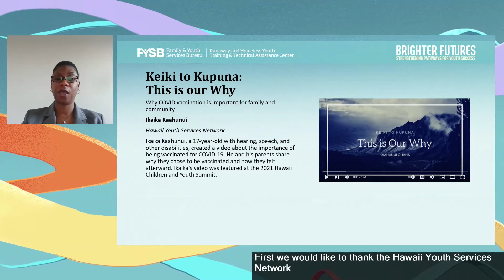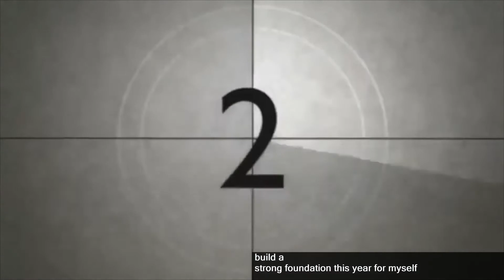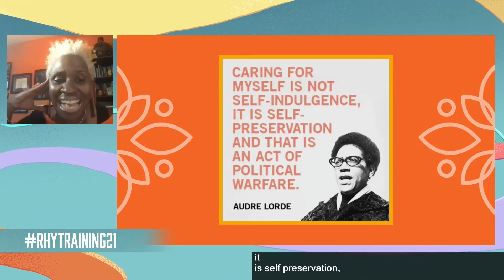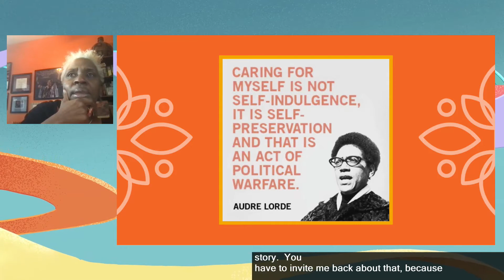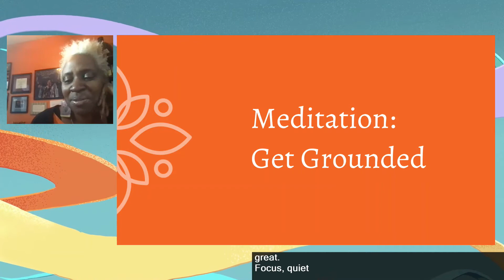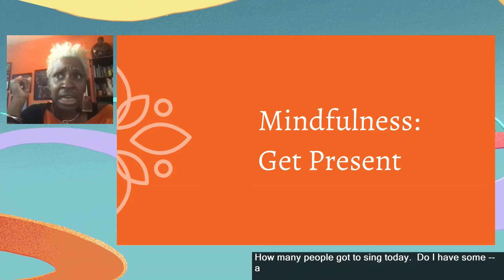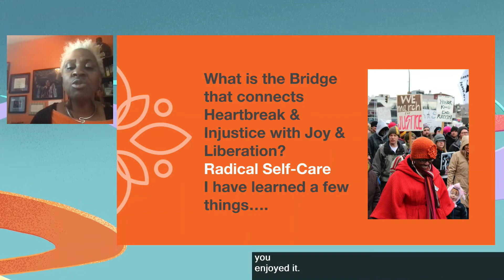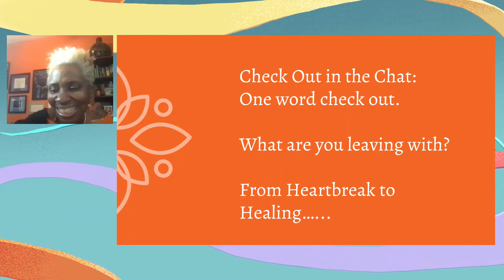Plenary Session: Closing Keynote